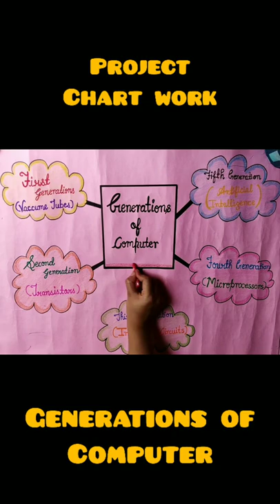generations of computer project chart work💕